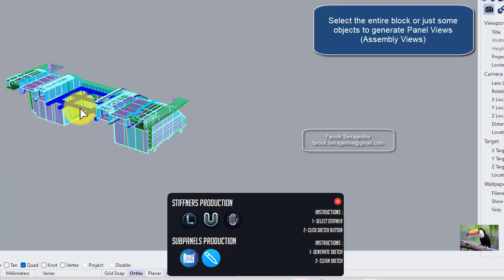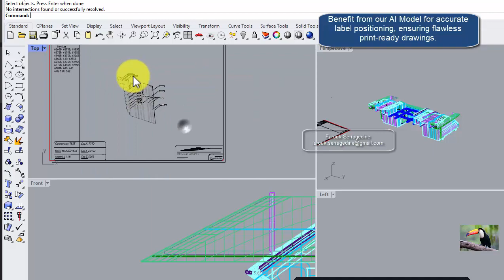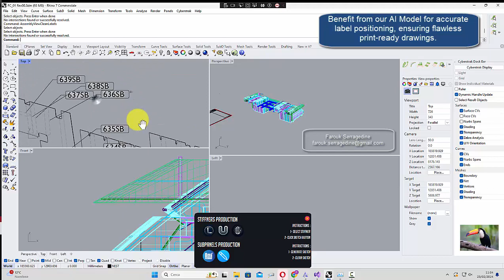[AI AGENT DRAFTING IN RHINOCEROS] Dynamic Exploded Views and Data Extraction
Have you ever wished you could automatically organize and generate clear documentation for complex assemblies? What about effortlessly calculating the weight and center of gravity for your designs? This new output software revolutionizes how you manage and communicate assembly information within your manufacturing or engineering workflows.

Key Features

Intelligent Assembly Grouping: The software intelligently groups individual components into sub-assemblies based on user-defined attributes. This streamlined organization brings clarity to even the most complex designs.
Assembly Property Calculation: Say goodbye to manual calculations. This software automatically determines vital properties for each assembly, including total weight, volume, and center of gravity (CoG). Essential data is always at your fingertips.
Dynamic Exploded Views: The software goes beyond static images, creating dynamic exploded views for each assembly. Along with automatic bounding boxes, these visualizations are ideal for technical documentation and assembly instructions.
Text Annotation and Data Integration: No more searching for specifications. The software seamlessly embeds assembly properties and user-defined construction and block information directly into exploded views. Plus, it lists out individual part names for immediate reference.
Customizable Output: Tailor the visual presentation of exploded views to match your existing production documents. Adjust scaling, positioning, labels, and more to ensure a perfect fit within your workflow.
Transform Your Assembly Documentation

This innovative software brings several significant benefits:

Improved Productivity: Save time by eliminating tedious manual calculations and drawing tasks
Enhanced Data Integrity: Reduce the risk of errors by automating assembly property analysis
Seamless Communication: Share clear and informative assembly visuals with manufacturing teams, clients, or other stakeholders.
Enhanced Design Insights: Make data-driven decisions about assembly design by readily accessing crucial weight and CoG information.
Ready to experience the power of this assembly output software?